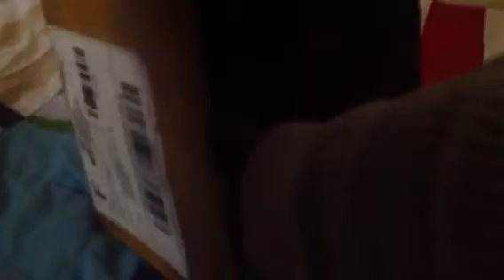The adventures of the mario brothers mario vs mario